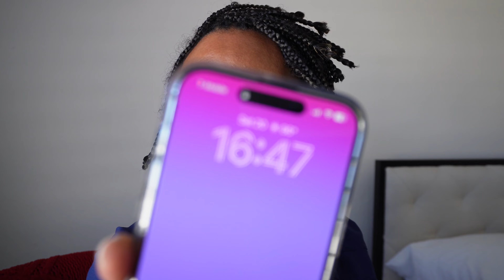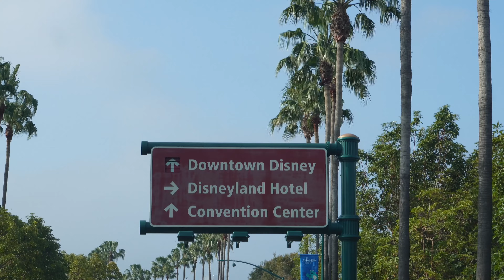DISNEYLAND ✨ | California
📖 Bible Verse of the Day: This is the day the Lord has made; let's rejoice and be glad in it. ~ Psalm 118:24 CSB

FAQ:
🤍 how old am I? 40-something
🤍 what camera do I use? Sony zv-e10 & iPhone 15 Pro Max
🤍 what do I use to edit? Capcut & iMovie
🤍 where do I live? SoCal